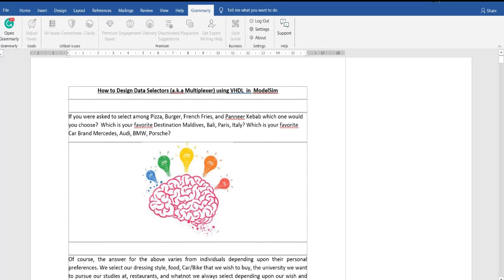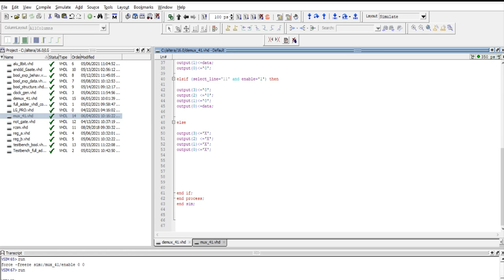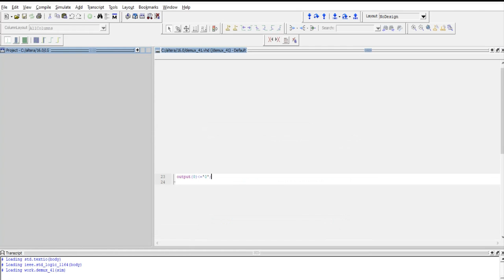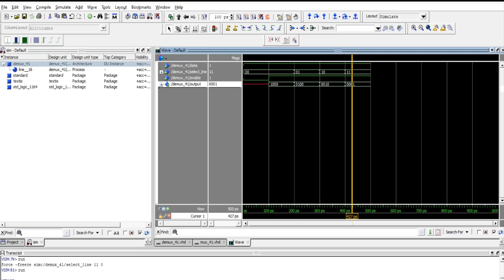Designing Multiplexer and Demultiplexer ICs using VHDL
How to Design your own Multiplexer and Demultiplexer ICs using VHDL on Modelsim?
If you have any doubt or questions regarding this project, you can to get them answered or to start a discussion.